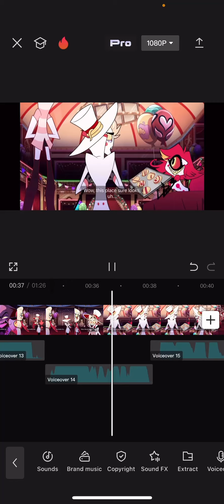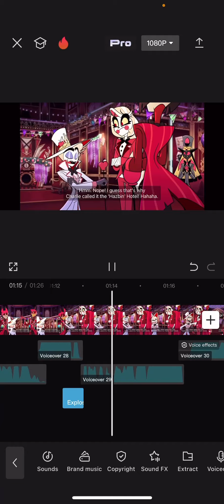Voice overing Hazbin hotel!!